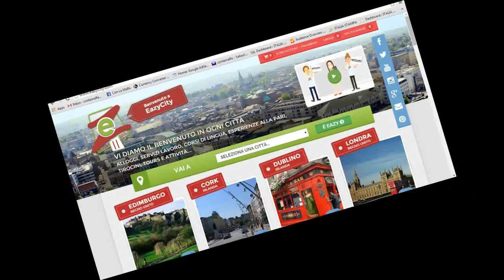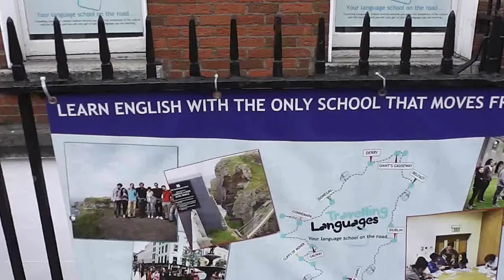QUARTO NOTIZIARIO ItalVideoNews TV di attualita' italiane in Irlanda